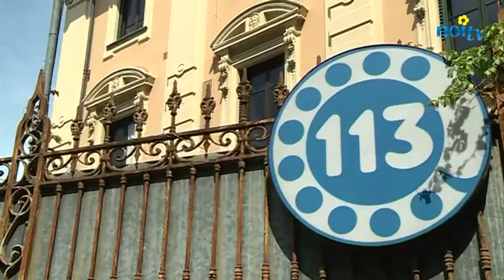MORTA LA DONNA DATA ALLE FIAMME A LUCCA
LUCCA - E' deceduta a causa delle ustioni su tutto il corpo Vania Vannucchi, 46enne uccisa dall'ex.

NoiTv